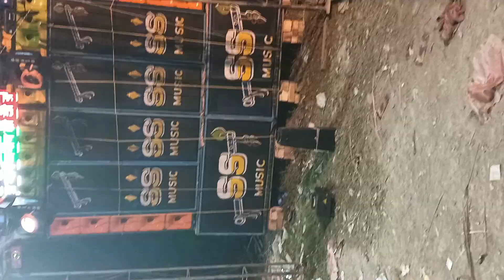S S Music Mondir Bazzer Se#Asha Pur# Popular Video By #༄ᶦᵅᶬ᭄★crazyᴮᴼᵞ᭄༒ƤᎥℑᙈŞℋ༒# Shorts # Reels Video